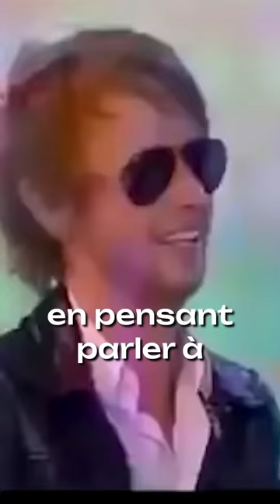Comment Muse a DÉTRUIT une émission TV !